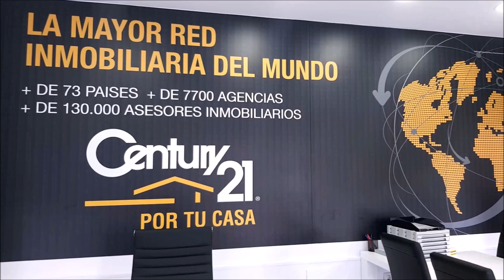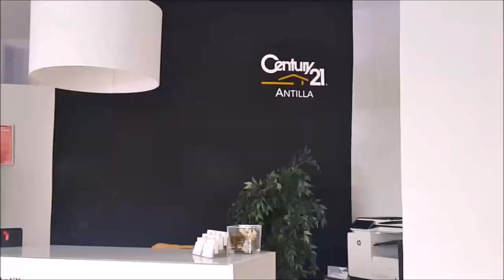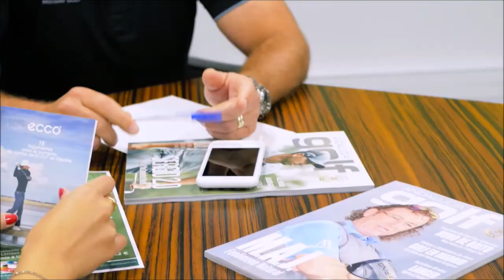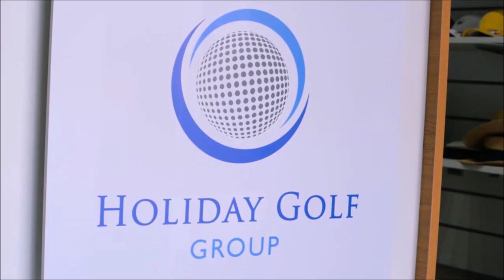238 SPORTS AND GOLF JOSE MIGUEL FERNANDEZ LIGA PRINCIPIANTES Y FITTING WILSON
⛳ 📻📺 719
• 4 años emitiendo
• PRUEBA LIGA PRINCIPIANTES OTOÑO 2020 GOLF POZOBLANCO
• FITTING WILSON GOLF
Todos nuestros programas son
• Amenos
• Divertidos
• Vas a pasar un buen rato